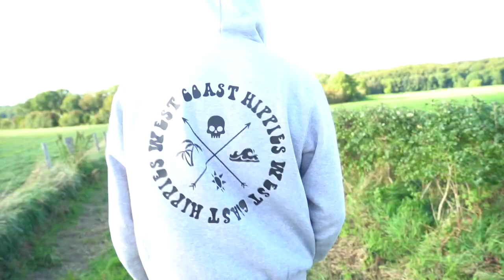VLOGG_088 - BRINNER I BILEN!!!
Efter 70 mil så börjar det brinna i Safaris bil och Jeppes fläktrem går av och skapar kaos. Följ vår resa mot solen